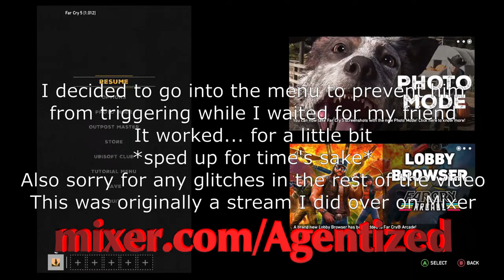Gaming-- Awesome, Weird, and Funny Moments [P3]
Because I forgot to put it the video:

1) HAPPY THANKSGIVING TO ANYONE WHO CELEBRATES IT! Wanted to give you guys a mediocre gift at best to enjoy. xD I know it's been about a year and a half since I done one of these, yikes. The software I'm using to edit now, while great for being free, crashes a LOT with big projects like this, making it frustrating to sit down and do these. But despite the sometimes quite annoyingly frequent crashes, this was fun, and I'd like to keep doing them. I also hope to have a really good computer at the end of the year, so I'm crossing my fingers to maybe finally be able to attempt to start doing regular content, and perhaps more than just quick funny bits (though those will never fully disappear off my channel).

2) I know Far Cry 5 has been out about since about the last time I dropped one of these Gaming-- Awesome, Weird, and Funny Moments videos ([P2] dropped May of 2018) but I still want to give a fair warning to people who haven't played it and/or seen the story at all before; THERE ARE SPOILERS FOR FAR CRY 5'S STORY IN THIS VIDEO. IF YOU WOULD NOT LIKE TO BE SPOILED ABOUT 3 OF THE 4 ENDING BATTLES AND THE VERY END OF THE GAME, THEN CLICK OFF OF THIS VIDEO NOW OR CLICK OFF OF IT WHEN THE FAR CRY 5 SECTION COMES UP WHICH IS AT ABOUT 10:05. YOU HAVE BEEN WARNED.

3) If you're wondering why/annoyed that I keep skipping the Far Cry 5 cutscenes, this is my fifth or sixth time playing through the game from start to finish (with one or two of those being 100% completion of the game). Granted I literally just picked up this game again after having not touched it for probably half a year or more, but I did do a complete run through of the story by myself on Normal prior to attempting Infamous with my friend as well. As much as I love Far Cry 5's story, it probably would have taken us twice as long to beat the game on Infamous if we had sat through all the cutscenes, and we wanted to beat it ASAP. :)

4) To explain why we were kinda being incredulous about Faith taking us around the 17:15 mark and the 18:00 mark (as normal Far Cry 5 players are probably wondering what that's about since that's a fairly normal thing to have happen in this game since it's part of the story), Faith kept doing what we refer to as "double blessing" us. For those unfamiliar with how Far Cry 5 works, when Faith blesses you, it means she's about to pull you into a story cutscene, which usually triggers around milestones on the resistance bar. However for some reason, in this playthrough, she kept blessing us, not pulling us into her story cutscene, waiting until we were blessed a second time, then would randomly pull us in for the story cutscene for her first blessing shortly after blessing us for the second time. Then for the last two blessings before her boss fight, she would trigger them back to back (cutscene to gameplay, then immediately back into a cutscene). So we really didn't know when she was going to pull us in to continue the story.

Just some awesome, weird, or funny moments that I've gathered over the last month or so. Hope you find them as awesome, weird, and funny as I did. :)